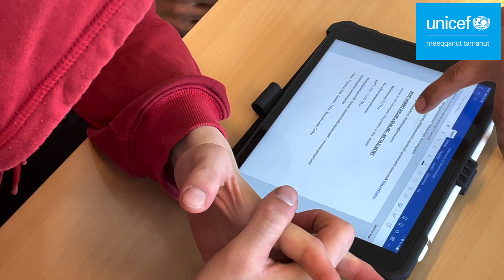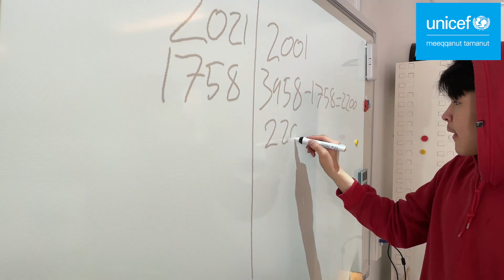Upernavik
Kalaallit Nunaanni 8.-10. klassenut sap.ak. immikkut sammisaqarfiusumut Silasisa iliuuseqarlutalu/Lad os tage del i klimakampen-mut isiginnaagassiaq. Kalaallit Nunaata avannaani silap pissusiata allanngoriartornera paasisaqarfigiuk, Donald Inunnguarlu Upernavimmi silap pissusiata allannguutaanik misigisalikkersaartut tusarnaakkit.

Undervisningsvideo til emneugen Silasisa iliuuseqarlutalu/Lad os tage del i klimakampen for 8.-10. klasser i Grønland. Lær om klimaforandringer i Nordgrønland og hør Donald og Inunnguaq fortælle om, hvordan forandringerne opleves i Upernavik.

Filmoptagelser og interview/ Assiliineq apersuinerlu: Uilu Stories, Aka Hansen
Bidrag til filmoptagelser/ Assiliinermut tapertaasut: Inuk Jørgensen, Aannguaq Reimer-Johansen, Lars O. Demant-Poort
Klipning/ Katiterisoq: Inuk Jørgensen
Speak/ Oqaluttoq: Kimmernaq Kjeldsen
Undertekster/ Allagartalersuisoq: Aili Liimakka Laue